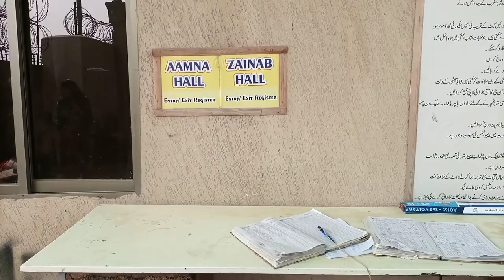GCUF Girls Hostel Tour | Amna Hall | New Campus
GCUF Girls Hostel | Tour & Enrollment procedure | Amna Hall | New Campus
 government hostel tour,hostel life tour hostel,hostel video,hostel tour
GCUF hostel tour , GCUF Girls Hostel, GCUF hostels , GCUF girls Hostel tour , GCUF girls hostel admission process , enrollment procedure